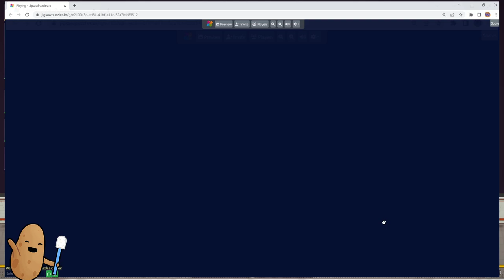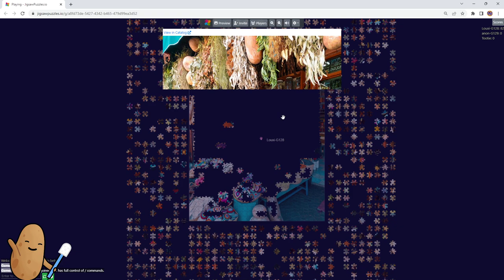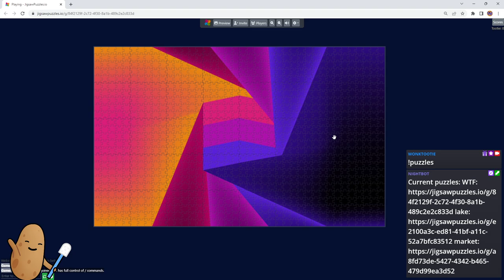PlateUp! May's Rainbow Fish Challenge Part 1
✧+=~=+★Socials★+=~=+✧